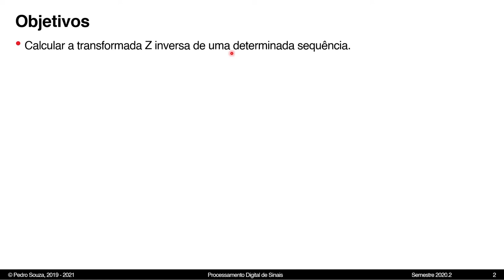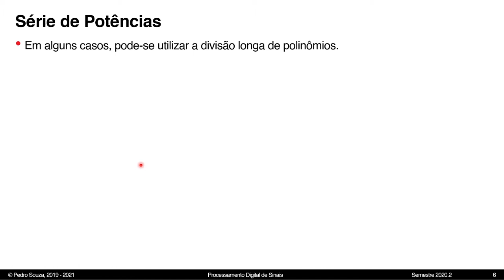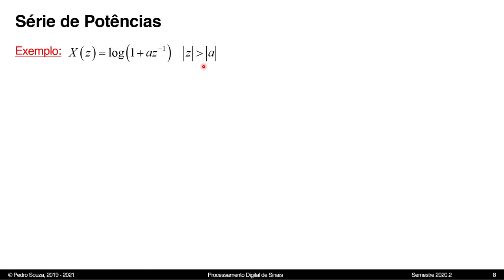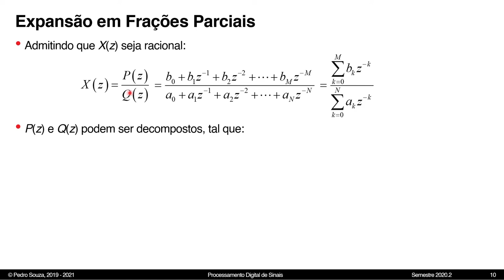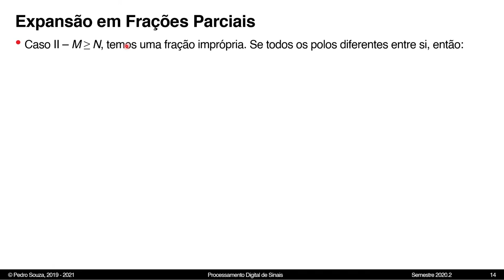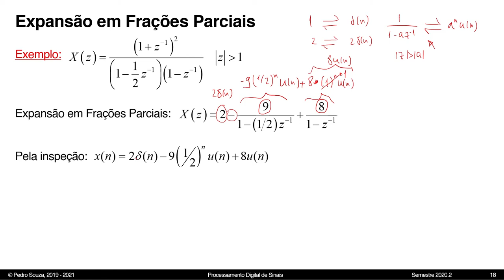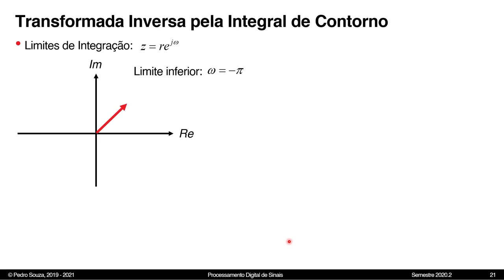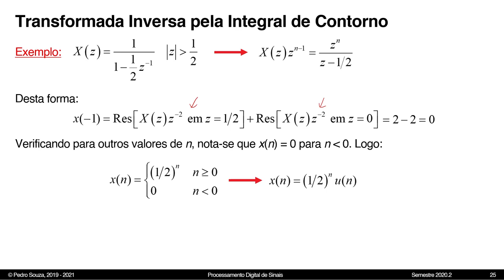Processamento Digital de Sinais - Aula 08 - Transformada Z Inversa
Aula 08 - Transformada Z Inversa
Objetivo: Calcular a transformada Z inversa de uma determinada sequência.

Professor: Pedro Thiago V. de Souza

O curso de Processamento Digital de Sinais encontra-se na Plataforma de Cursos Abertos da UFERSA. Todos os materiais utilizados na disciplina (slides, listas de exercícios, ...) podem ser baixados gratuitamente!
Palavra-chave: PEX0256
Centros: PAU DOS FERROS
Departamentos: --TODOS--

Toda e qualquer parte desta aula pode ser utilizada para qualquer fim, desde que os créditos sejam destinados ao autor